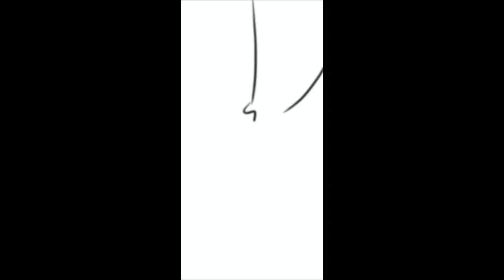Digital art - pikachu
Digital Art By MD Mizan Ahmed